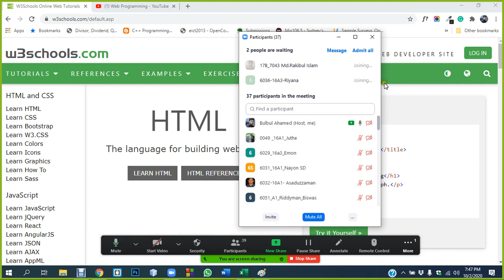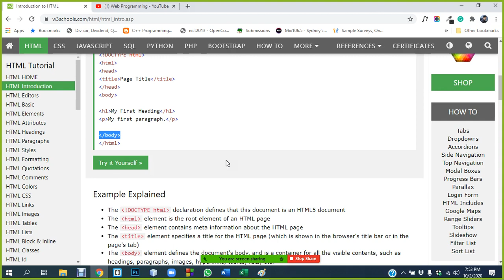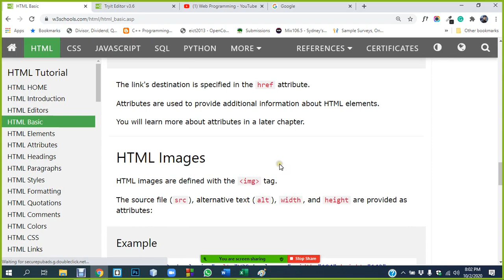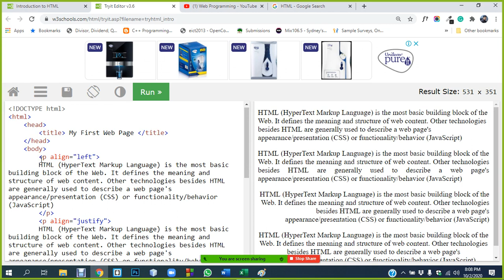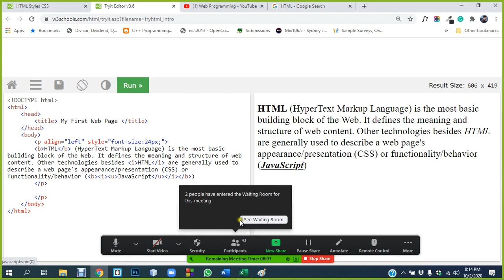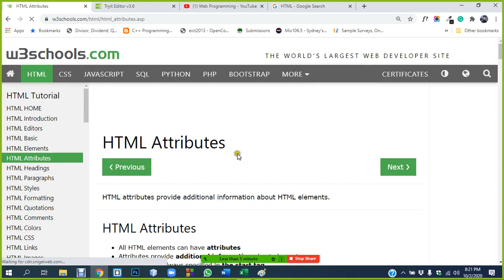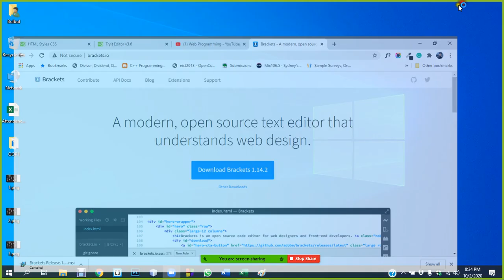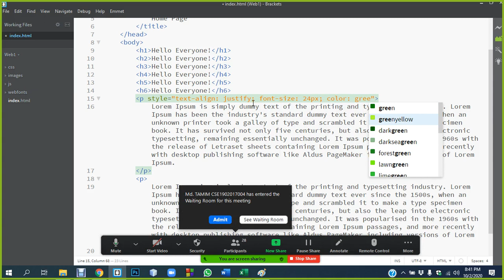Web Programming Lecture 1 | ZOOM Live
In this lecture, you will learn:
HTML Introduction, Tags, Elements, Attributes, Headings & Paragraphs